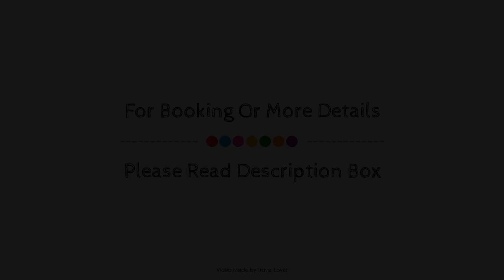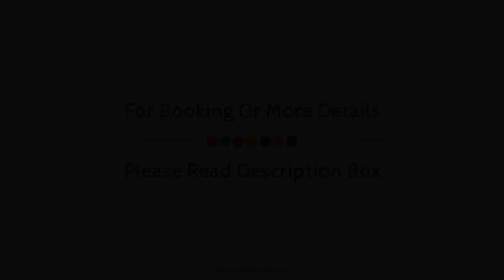Duke of Leinster Hotel, London, United Kingdom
About Property:
Duke of Leinster Hotel is conveniently located in the popular Hyde Park area. The hotel offers a high standard of service and amenities to suit the individual needs of all travelers. Free Wi-Fi in all rooms, 24-hour front desk, express check-in/check-out, luggage storage, Wi-Fi in public areas are just some of the facilities on offer. All rooms are designed and decorated to make guests feel right at home, and some rooms come with television LCD/plasma screen, internet access – wireless (complimentary), air conditioning, heating, wake-up service. The hotel offers various recreational opportunities. Friendly staff, great facilities and close proximity to all that London has to offer are three great reasons you should stay at Duke of Leinster Hotel.
Searching For
1. Duke of Leinster Hotel - London
2. Duke of Leinster Hotel - London Virtual Tour
3. Duke of Leinster Hotel - London Rooms
4. Duke of Leinster Hotel - London Amenities
5. Duke of Leinster Hotel - London Videos
6. Duke of Leinster Hotel - London Offers
7. Duke of Leinster Hotel - London Deals
Audio Credit:
Track Title: Blank Slate
Artist: VYEN